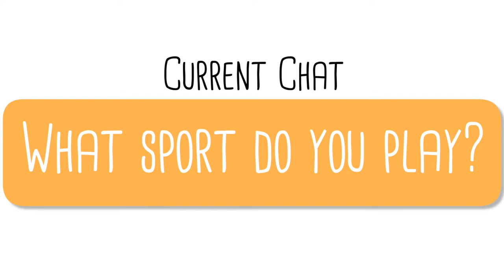CIU Graduate Virtual Preview Fall 2020